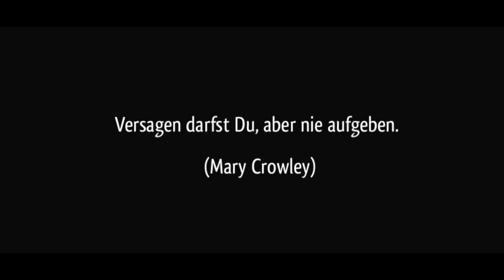NICE LOOT... | Noch Aktiv? | w/ DrecksKobold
Dreckskobold :
✌ Gast
☁100 Likes?♥
 ♫ Music
 ☎ TeamSpeak
➪LetsShadow.de
 ✎Hardware
 🎬 Programme

■ VideoBearbeitung
➪Premiere Pro

■ BildBearbeitung
➪Photoshop

■ Aufnahmeprogramm
➪Action
 🎮 Minecraft!!